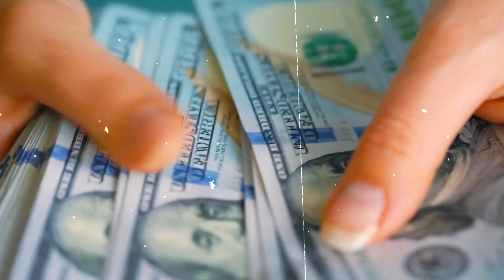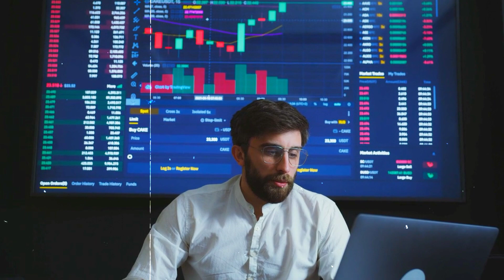Only 3 Steps : Financial Freedom Before 35-50 : How to Achieve Financial Freedom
hello friends in this video i have discussed "अमीर बनने के लिए Only 3 Steps"
unique steps to become financially free before "Financial Freedom Before 35-50" so enjoy the complete journey of financial freedom drop the feedbacks for "How to Achieve Financial Freedom" , don't forget to drop your Feedbacks and share your ideas ,
if you think this video is helpful then please share this to your friends and relatives

in this topic i have discussed :
a) what is the difference between financial independence and financial freedom ?
b) what is financial freedom?
c) अमीर बनने के लिए Only 3 Steps
d) Financial Freedom Before 35-50
important facts covered from :-
1) A To Z Share Market
2) Indian Share Market for Beginners
3) Intraday Trading